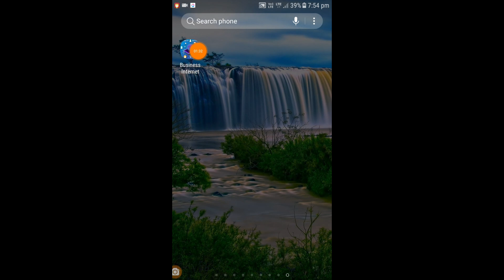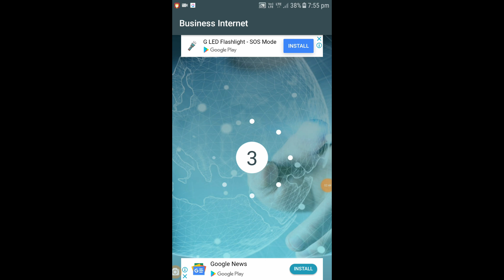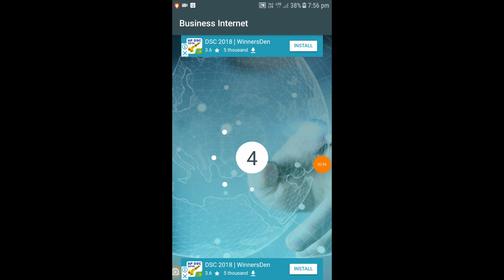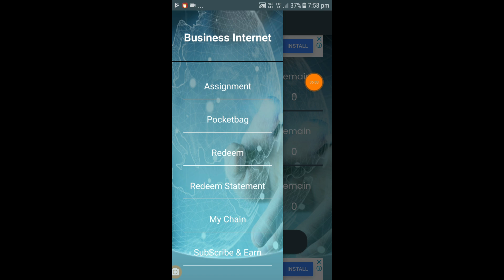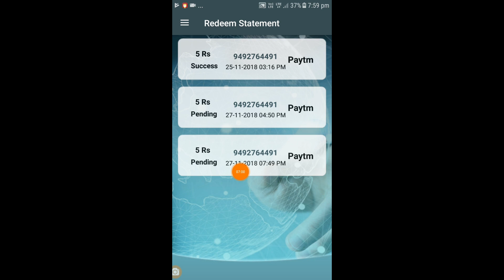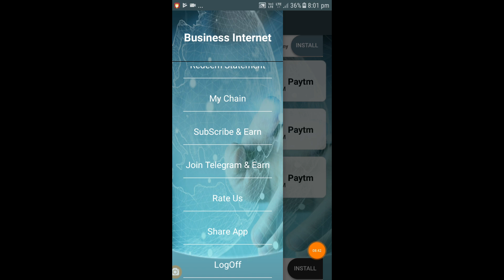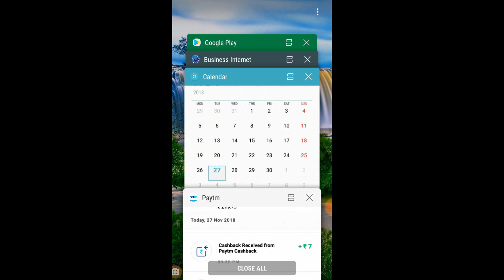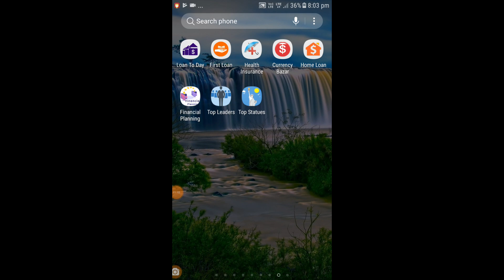Online Cash Paytm || Daily || Make Money Online Telugu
Refer Code : 7816A0EFE8

Online Earning
Loot Cash
Simple Earnings

Hi